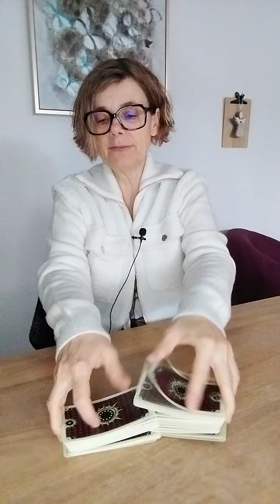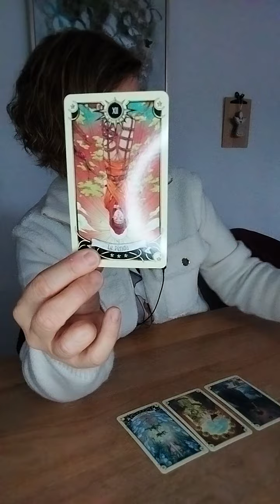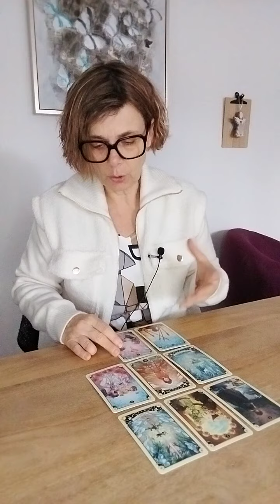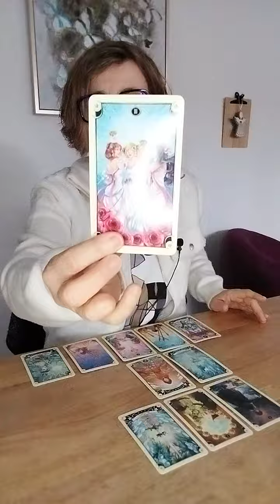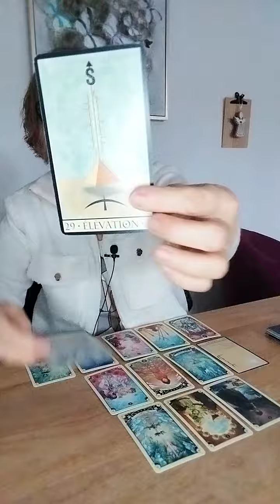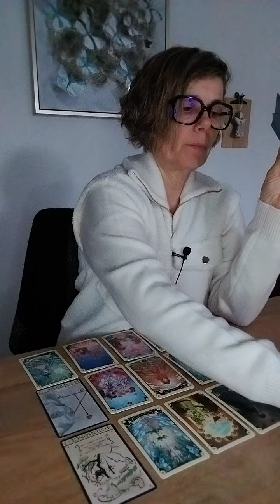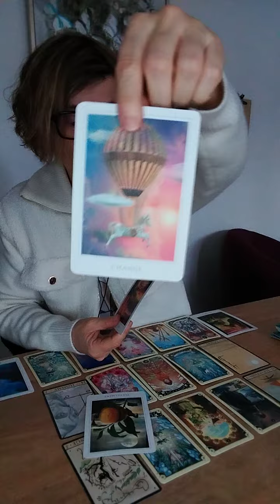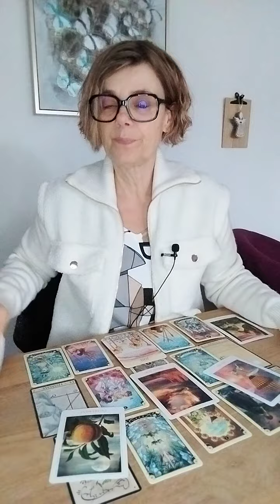TAUREAU JANVIER 2024 / C'EST PARTI !!! 🌞 / GUIDANCE INTUITIVE GÉNÉRALE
A bientôt,
Je vous embrasse,
Laurence.